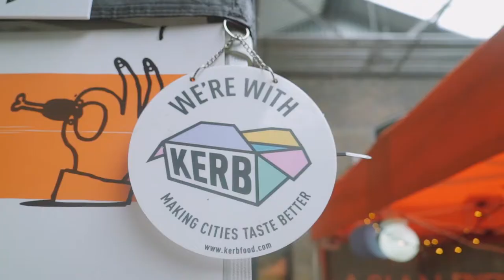KERB presents: The Bucket List 2017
2 DAYS / 8 TRADERS / 1 BUCKET - London's ultimate fried chicken adventure.

London’s most skilled bird bosses, under one roof, taking you on a culinary adventure you'd never forget.

A world of sizzling, bubbling, hot, spicy crunchiness feat. Mother Clucker's twice buttermilk soaked hot sauce Cajun strips, Other Side Fried's chilli-chocolate popcorn tenders, Daja's Asian spiked chicken massives, Only Jerkin' ginger beer jerk mango boulders, and your winner / KERB Colonel 2017: Petare's guava glazed thighs.